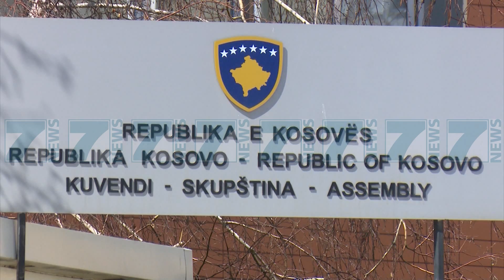PALMER «HAPJA E NEGOCIATAVE PER SHQIPERINE, PRIORITET I SHBA» - News, Lajme - Kanali 7